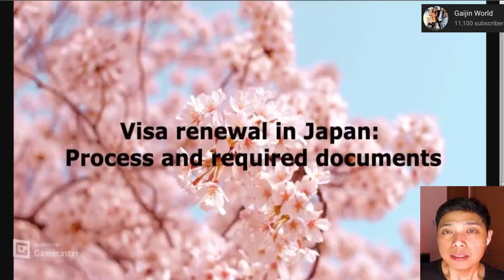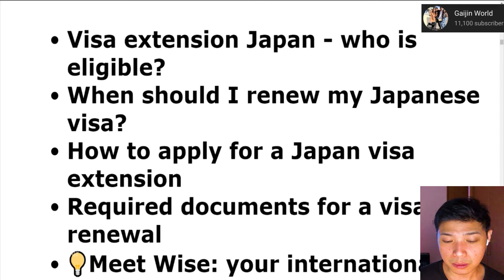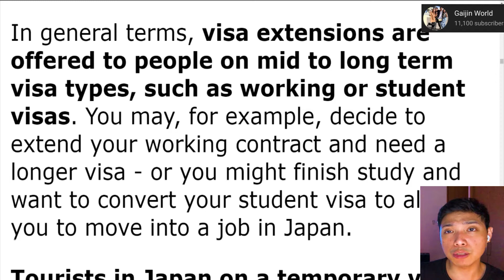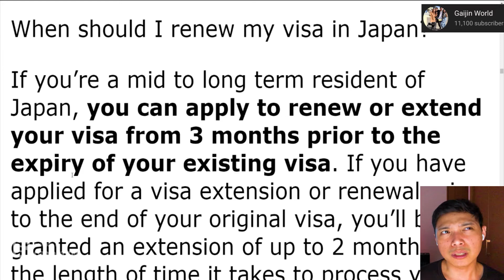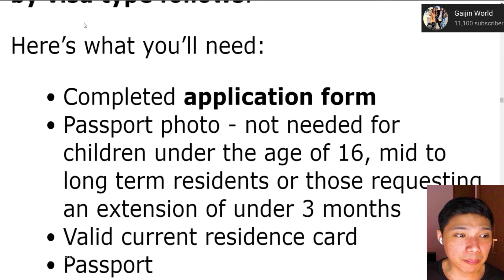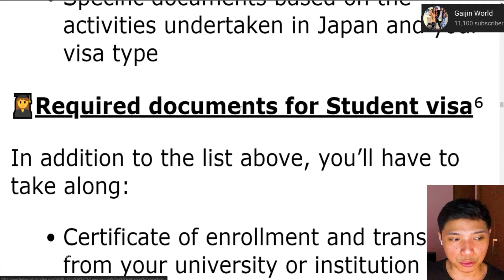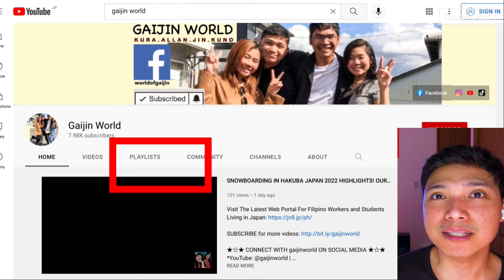PART 2: RESULT NG AKING VISA RENEWAL SA JAPAN! VISA RENEWAL IN JAPAN: PROCESS AND REQUIRED DOCUMENTS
ANG RESULT NG AKING VISA RENEWAL DITO SA JAPAN,VISA RENEWAL IN JAPAN: PROCESS AND REQUIRED DOCUMENTS